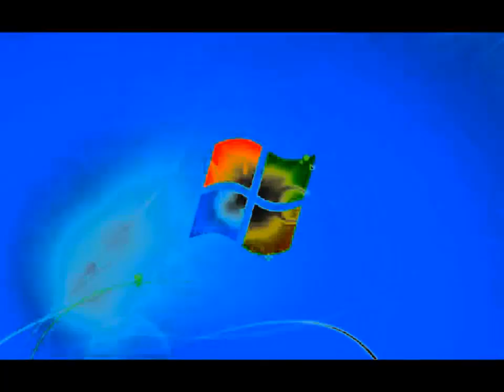Windows 7 Logon Csupo in ILMV's G Major 18